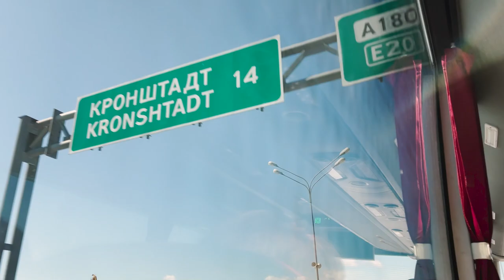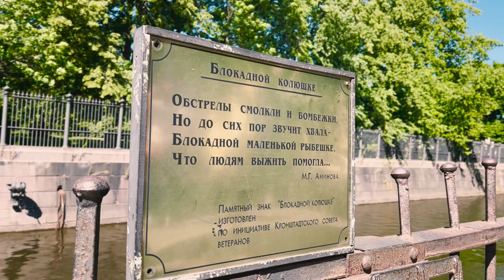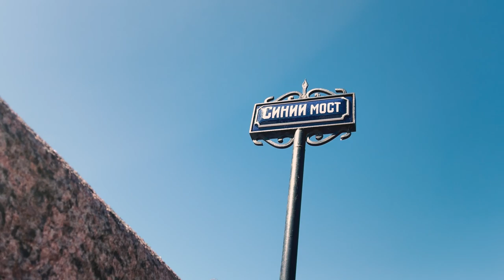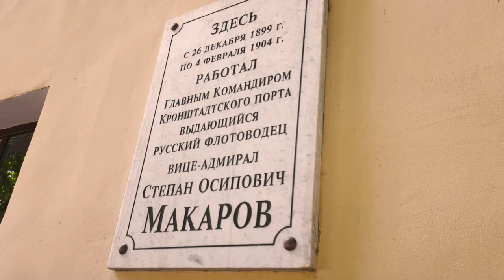КРОНШТАДТ за 1 день: экскурсия из Петербурга | Что посмотреть, достопримечательности, история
⚓ Экскурсия в Кронштадт – один из самых популярных туров в пригороды Санкт-Петербурга. Это место нужно увидеть обязательно! Расскажу, как проходит тур в Кронштадт из Питера на 1 день: что ждет туристов, какие достопримечательности можно посмотреть.

🚌 Автобусная экскурсия в Кронштадт от компании «Турсервис», на которой я была

✅ Что входит в стоимость тура:

• Трансфер на автобусе из Санкт-Петербурга в Кронштадт и обратно
• Экскурсия по достопримечательностям: трассовая и пешеходная
• Посещение Морского Никольского собора (вход бесплатный)
• Осмотр фортов Кронштадта на кораблике (если навигация открыта) или посещение музейной экспозиции

📍 Места, которые я показала в видео:

1. Дамба Санкт-Петербурга – дорога в Кронштадт
2. Якорная площадь и Морской Никольский собор
3. Памятники великим полководцам рядом с главным собором Кронштадта: адмиралу Макарову и адмиралу Ушакову
4. Петровская гавань и корабли ВМФ России
5. Обводный канал (на нем расположено несколько достопримечательностей: Итальянский дворец, Дерево желаний, памятник колюшке и другие)
6. Кронштадтский футшток
7. Петровский парк и памятник Петру I

Во время экскурсии в Кронштадт мы посещали Музей-макет фортов Кронштадта (стоимость билета включена в стоимость тура). В музее работает аудиогид, все макеты – точные копии существующих и утраченных фортов.